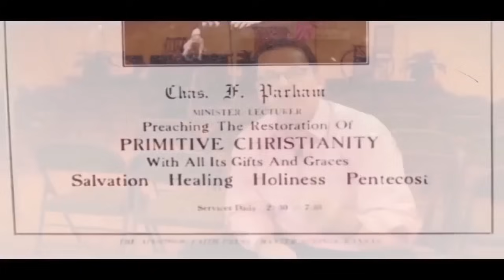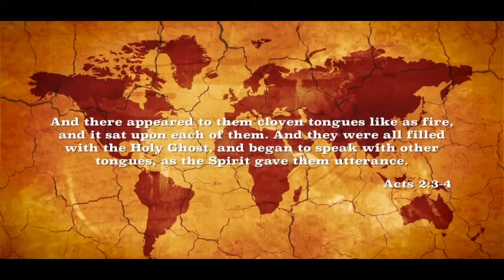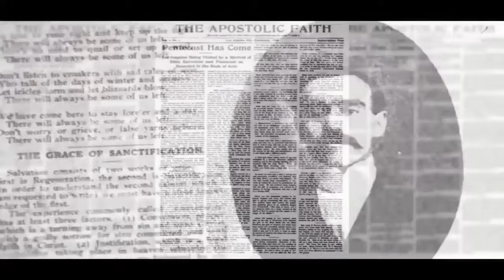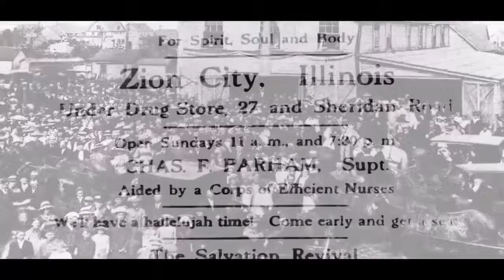William J. Seymour - O Catalisador do Pentecostes - Roberts Liardon (Os Generais de Deus)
Adquira o Livro OS GENERAIS DE DEUS com link abaixo e AJUDE A SOZO PRODUÇÕES

Arte e Design:
Thiago Breves | Designer

apoia.se/sozoproducoes

Oferte!

Bradesco
Ag. 0031
CC 300295-0

Itaú
Ag: 9293
CC 19771-2

Nubank
Banco 260- Nu Pagamentos S.A.
Agência 0001
Conta 869585-6
(Solicite o CPF por email)